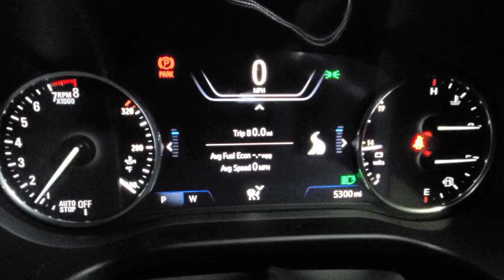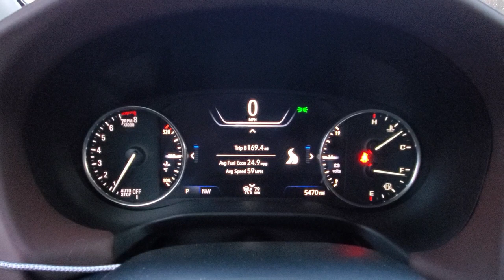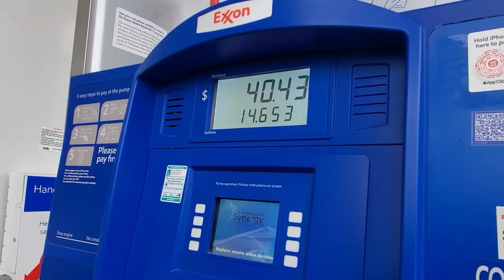1,300 Mile Road trip in the 2021 Buick Enclave Avenir!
I’m about to really break in my Buick Enclave by taking it on a 1,300 mile road trip from New York State, To North Carolina, and back again. A road trip is the ultimate test in seeing how good and comfortable a car really is.